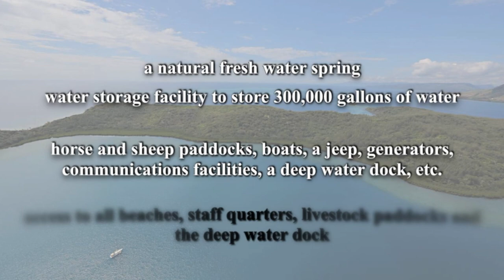0051｜ Nananu-I-Cake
As an island nation in the South Pacific, Fiji is made up of more than 330 islands and is also known as the "soft coral capital of the world". It's a popular holiday destination for celebrities and the rich, with actor Mel Gibson and Red Bull founder Dietrich Mateschitz both having private islands in Fiji. Today I am going to share another excellent private island in Fiji - Nananu-i-cake. If interested, welcome to send your inquiry.